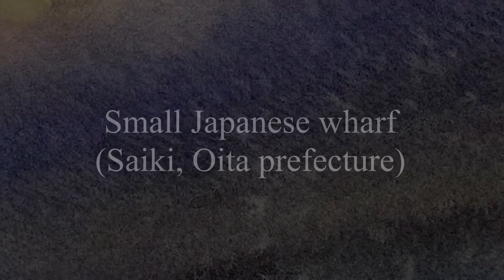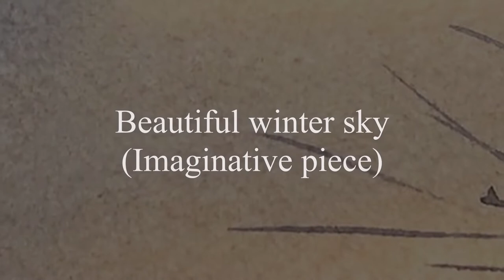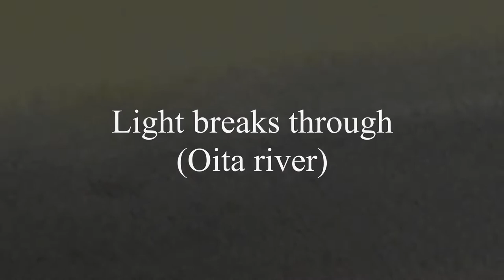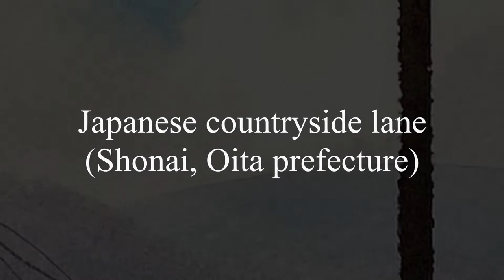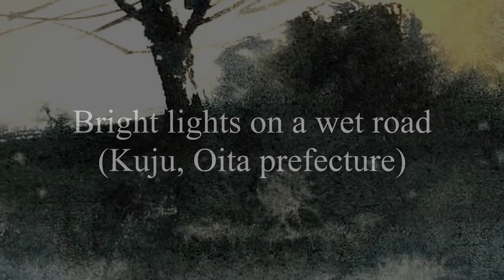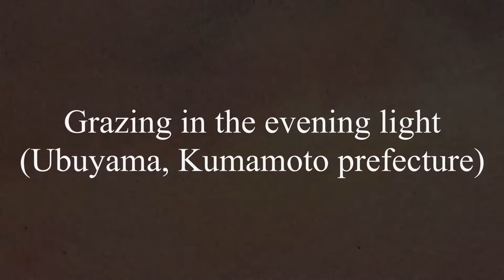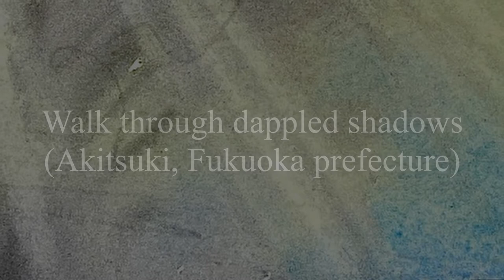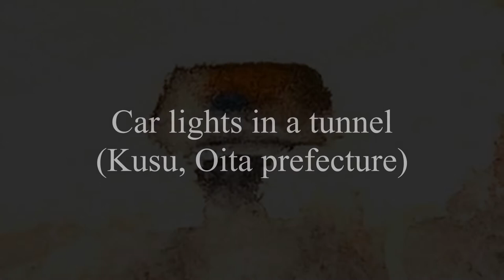Over one hour of uplifting and peaceful music with watercolor paintings of landscapes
In this video, you will see my journal of watercolor paintings from 2020.

I went on quite a few painting trips during that year.

I mostly do landscape paintings of Japan.

But I do have some paintings of England, Wales and Spain.

And if you want to learn watercolor painting then I have an extremely thorough step by step course that will take you from beginner to professional artist.

There are many lessons and you have the chance to paint a wide variety of landscapes and subjects.

Also you are not on your own. You have the option to show me each of your paintings and get my help and encouragement.

That's all and happy painting,

Gareth.